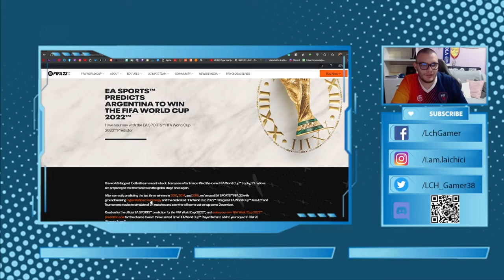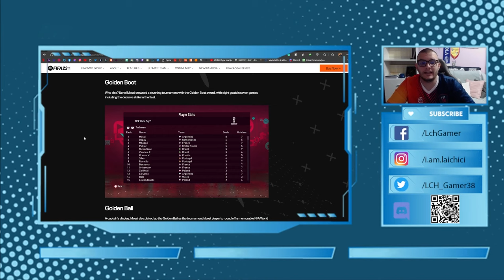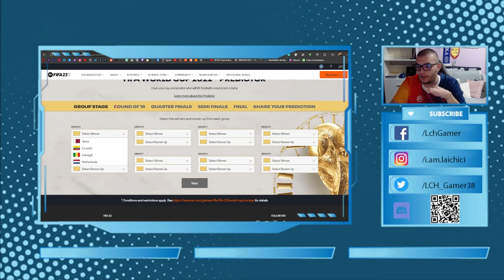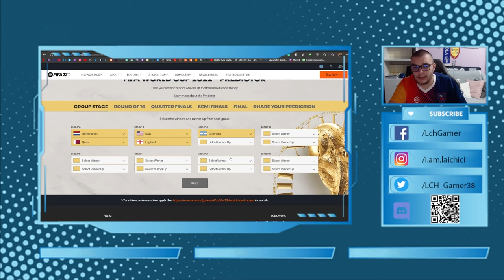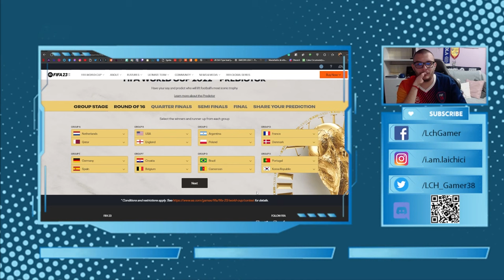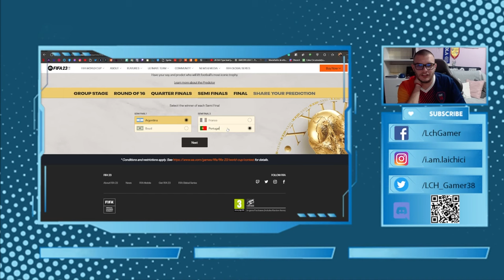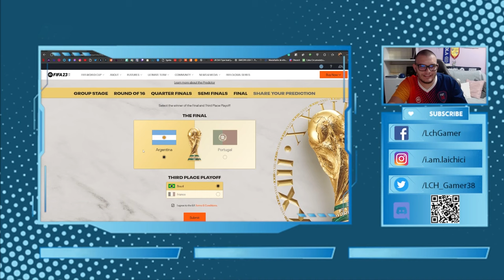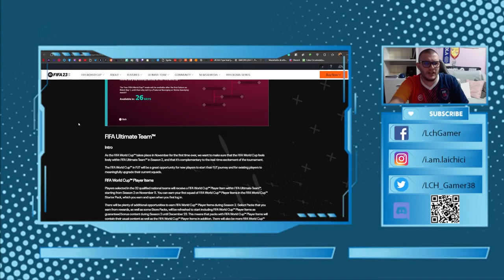CE TREBUIE SĂ FACI SĂ PRIMEȘTI REWARDS ÎN FUT DIN WORLD CUP MODE